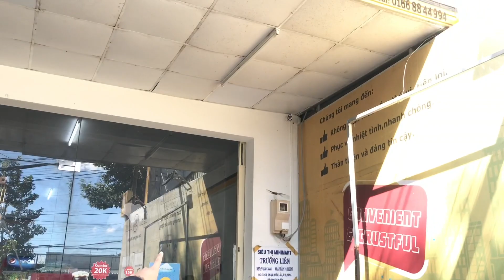PTV || ĐỪNG NGỦ KHI LŨ BẠN CÒN THỨC. BÂY VẼ GÌ LÊN MẶT T.A.O VẬY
Chào Mừng Các Bạn Đến Với Kênh Phong TV Vlogs
Welcom To My Phong TV channel
Chúc các bạn xem video vui vẻ
@Bản quyền thuộc về Phong TV Vlogs